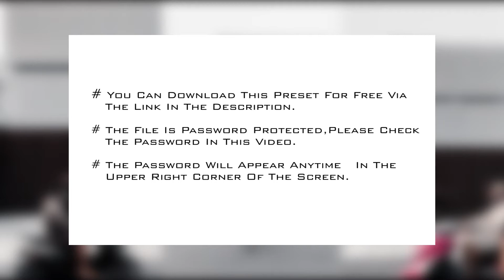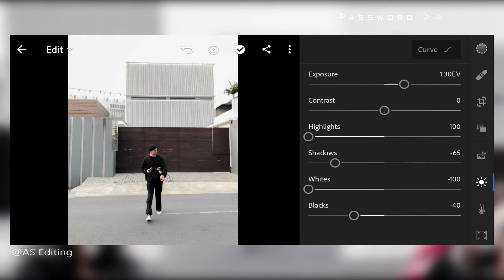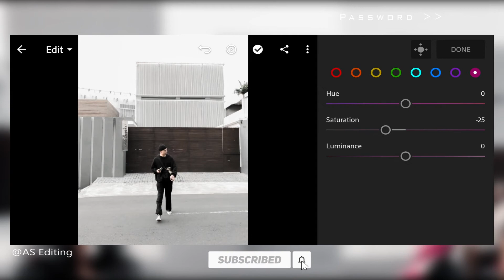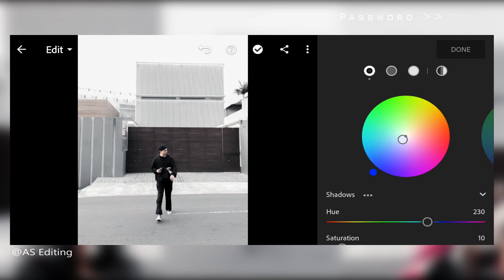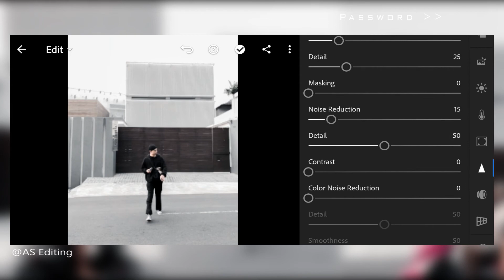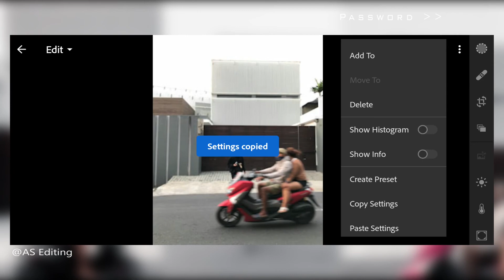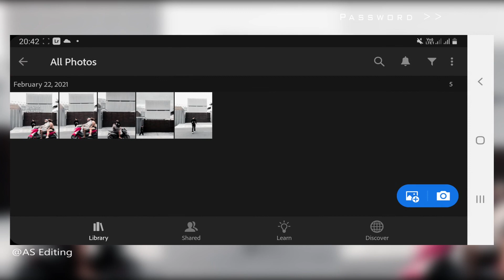Aesthetic Monochrome Preset DNG | Tutorial Lightroom Mobile | Edit Subscriber Photos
In this video, I will show you how to edit the Aesthetic Monochrome filter in Adobe Lightroom mobile.